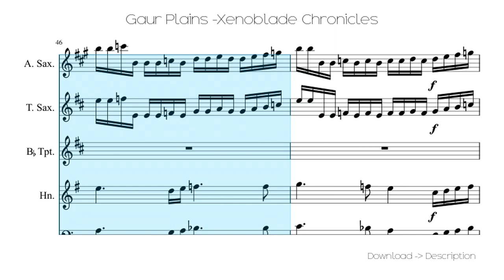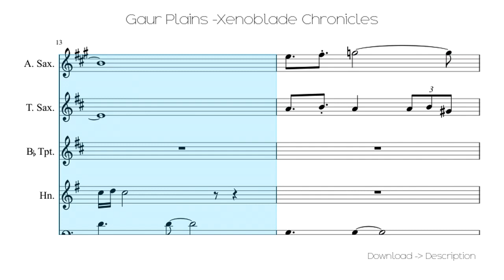🎶 Gaur Plains -Xenoblade Chronicles 🎸🎸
Sheet for song: 🎶 Gaur Plains -Xenoblade Chronicles 🎸🎸